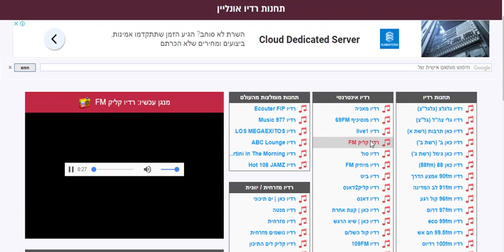ADIO AIG Mashkanta Kofman radiocoil 06 02 2018